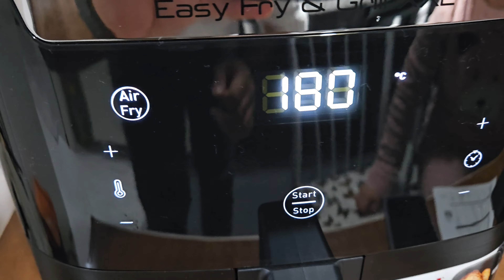Tefal EY8018 XXL Airfryer İncelemesi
Merhaba sevgili takipçilerim. Bu videoda sizlerle birlikte telafin 6.5 litrelik airfryerini inceliyoruz.

Reklam değildir